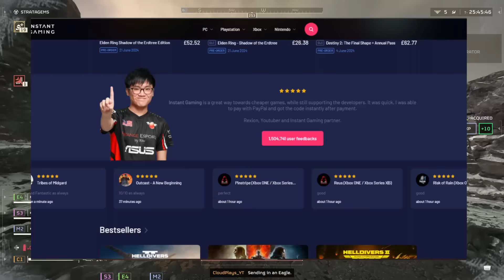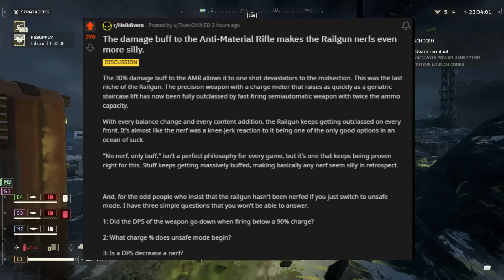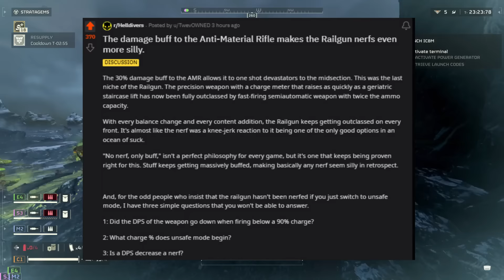Helldivers 2 Just Keeps On Giving! More New Things To Come!